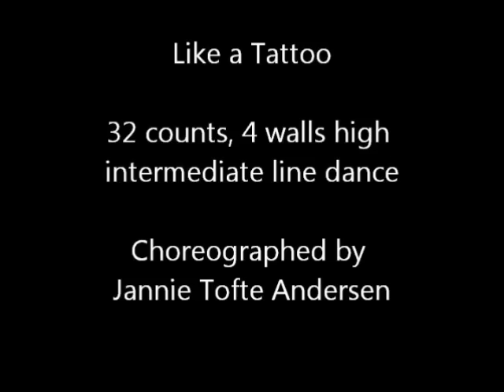Like a Tattoo - Line Dance (demo + walk through)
32 counts, 4 walls high intermediate line dance
Choreographed by Jannie Tofte Andersen
Release: October 2012